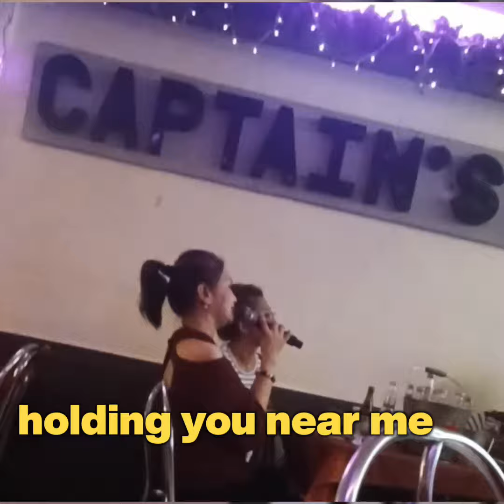HAVING YOU NEAR ME philippines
AIR SUPPLY COVER